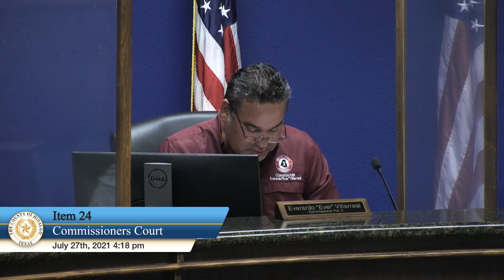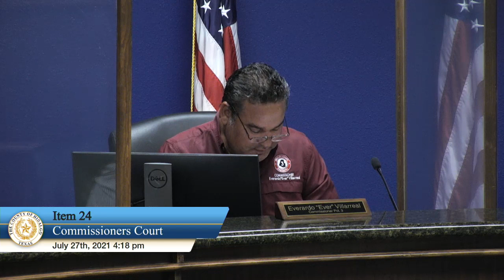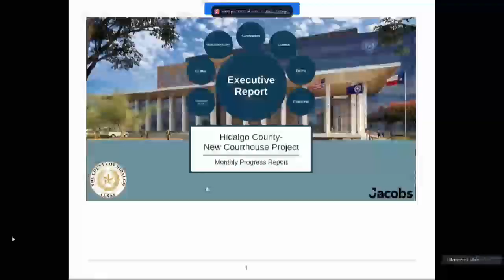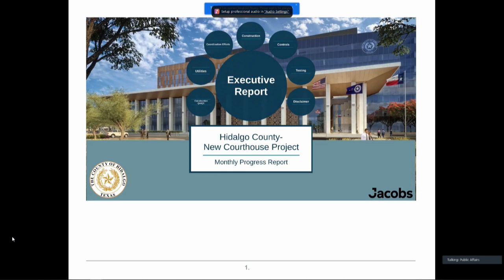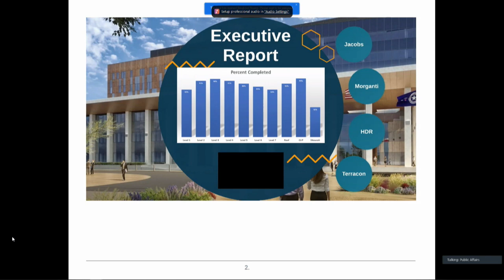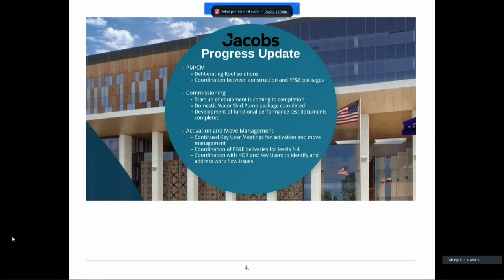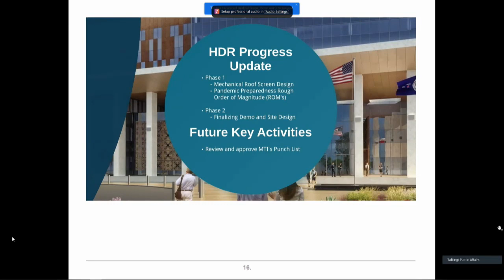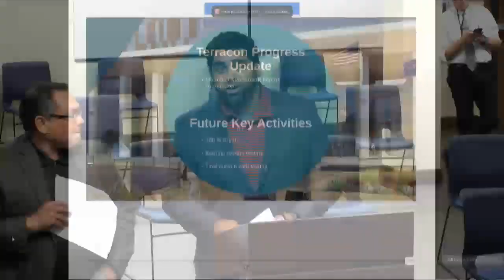Commissioners Court 07/27/2021